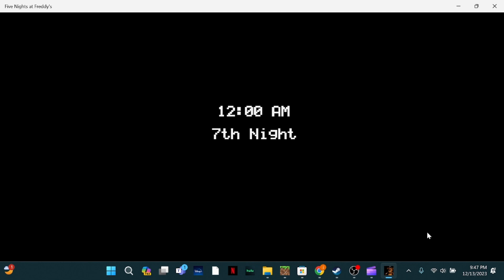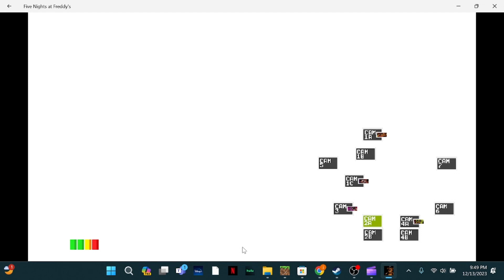Fnaf 1 Review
Hey I Just talk about fnaf 1 Kinda Weird